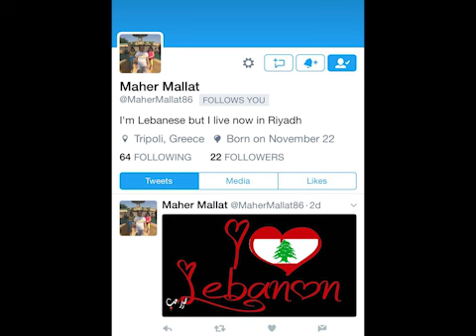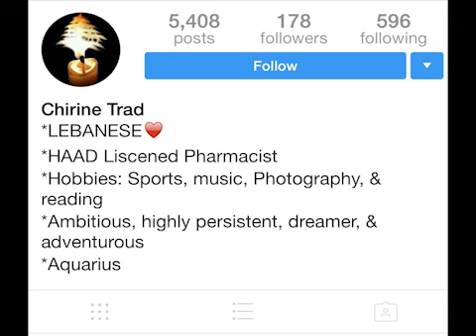Happy Birthday to our queen Sara Abi Kanaan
Birthday wishes to The talented lebanese actress Sara Abi Kanaan from her fans..